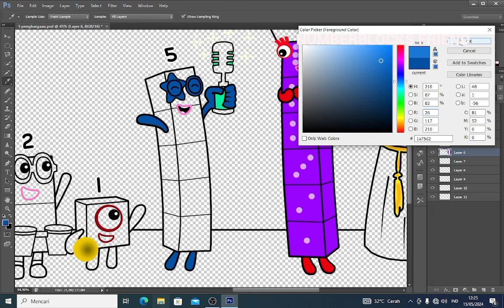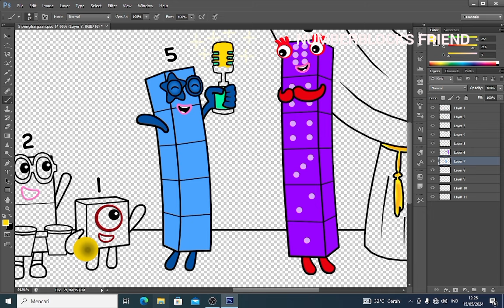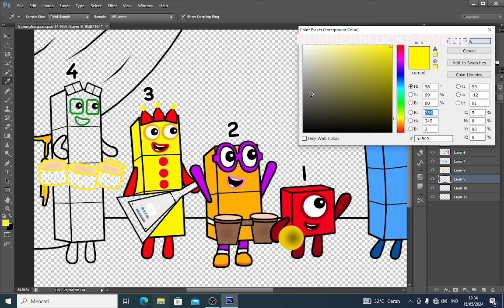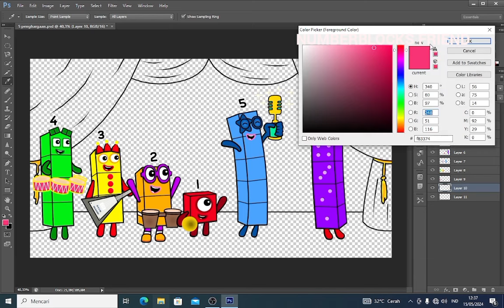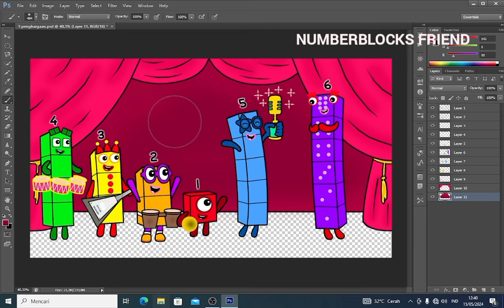Numberblocks 5 won the best singer award - Numberblocks fanmade coloring story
Numberblocks 5 won the best singer award